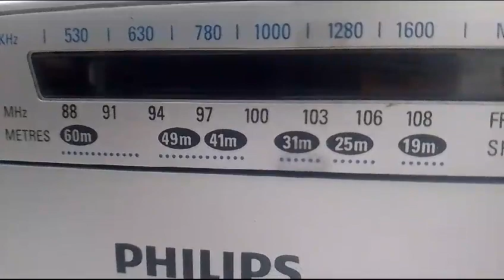Philips cassette player for sale Rs.1500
Video from rajendra rathod07